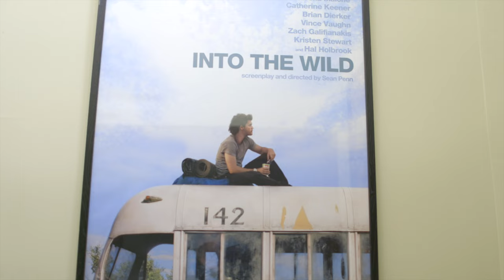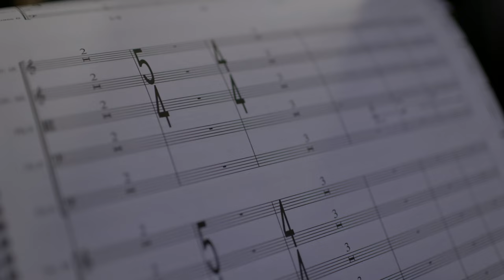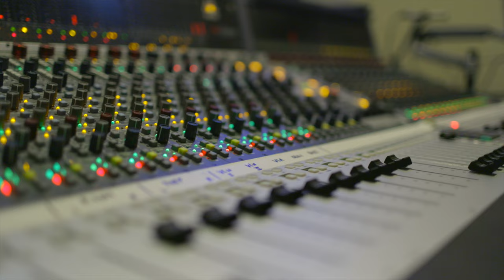The Score Behind After Death (2023)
The score for After Death was composed by Hannah Parrott, an American composer, arranger, and vocalist having worked with notable composers James Horner, Thomas Newman, and Jacob Shea. The filmmakers were clear in their intention to honor the stories of these survivors by fully going with them into the moments after death. Likewise, the music had to fully commit, alongside the visuals, to be emblematic of the grandeur of their experience.

"After Death" is nominated at this year's SCL Awards! Others include including songwriters Billie Eilish, Olivia Rodrigo, Lenny Kravitz, Diane Warren, and Jon Batiste, all who earned spots on the Academy Awards shortlist.

After Death is a gripping feature film that explores what happens after we die, based on real near-death experiences, conveyed by scientists, authors, and survivors. From the New York Times bestselling authors who brought you titles like 90 Minutes in Heaven, Imagine Heaven, and To Heaven and Back, emerges a cinematic peek beyond the veil that examines the spiritual and scientific dimensions of mortality, inviting us to wonder: Is there life after death?

Production: Sypher Studios
Post Production: Outpost
Film Editor: Sam Baiamonte
BTS Editor: Stephen Gray
Director of Photography: Austin Straub
Produced by: Jason Pamer, Jens Jacob
Producers: Stephen Gray, Bryce Cyrier
Art Director: Daniel Straub

Featuring:
John Burke
Dale Black
Dr. Mary Neal
Howard Storm
Don Piper
Eva Piper
Anita Onarecker Wood
Swen Spjut
Dr. Karl Greene
Paul Ojeda
Dean Braxton
Steve Kang